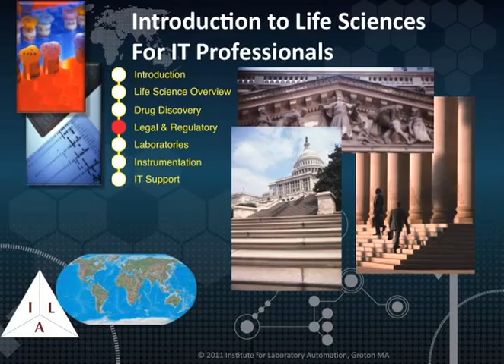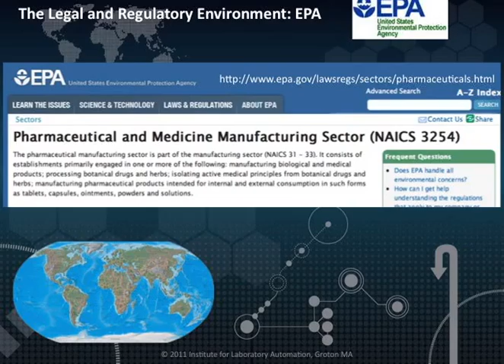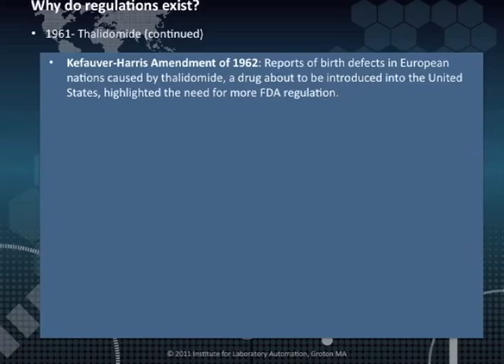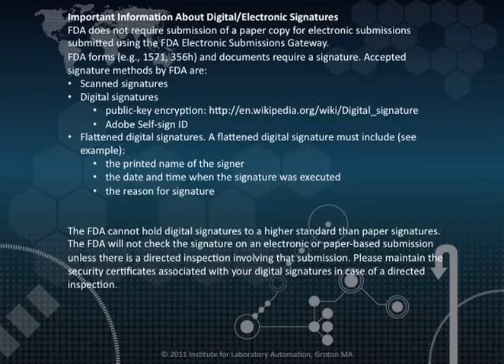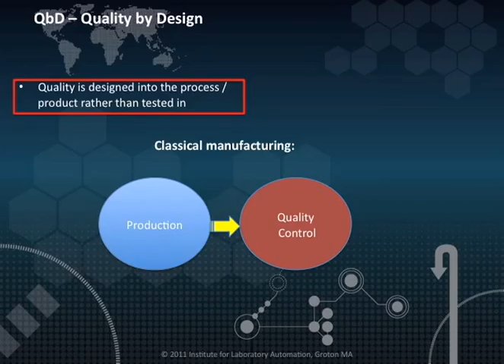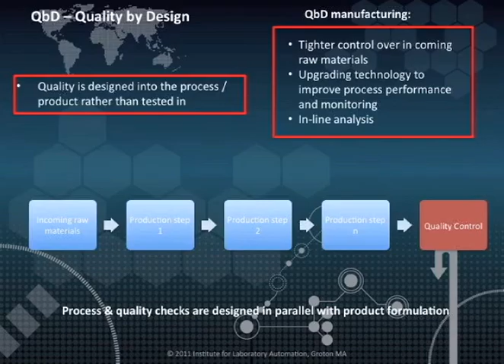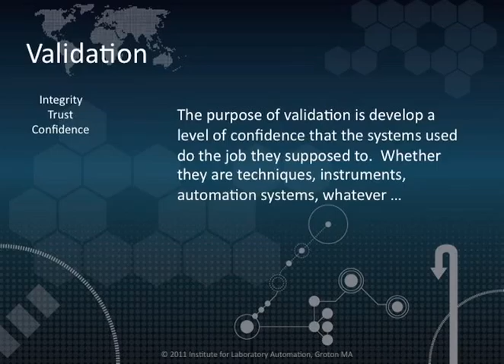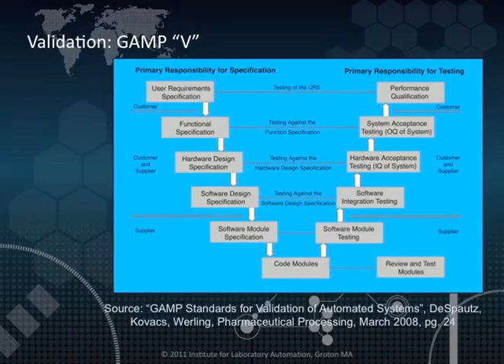Legal Regulatory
Video Course session R&D Technology for IT Professionals: Legal & Regulatory Issues

The companion volume "Computerized Systems in the Modern Laboratory: A Practical Guide" is a useful (optional) book, published by DH International also available from Amazon.com